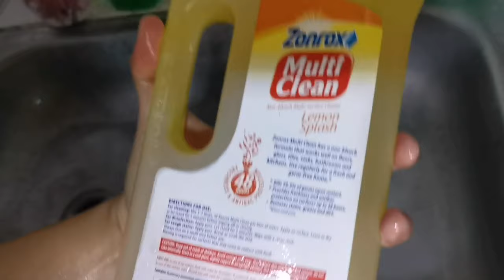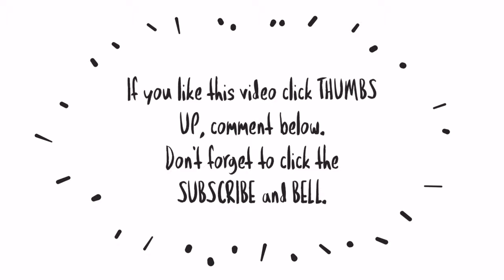CLEAN WITH ME & DAILY VLOG: Cleaning the Kitchen + Organizing | Cooked Creamy Tuna Carbonara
👋Hi everyone!

Another Cleaning Motivation vlog!

Camera: Huawei Mate20 Pro
Thumbnail: Canva app
Video editor: Kinemaster app & Animated Text app

❤ lots,
Ice

mommyvloggerph
mommyvlog
motherhoodvlog
pinaymom
momsph
Filipinamom
mommytips
mommytime
momsinpinas
mommyph
Youtubermom
vloggingmom
youngmom
momshie
cleanwithme
cleaningmotivation
cleaningvlogs
Cleanwithmephilippines
barterphilippines
windowshopping
onlinewindowshopping
haul
tryon
Unboxing
Productreview
collab
prpackage
prpadala
ice Detoizkie Vlogs
Ice Detoizkie